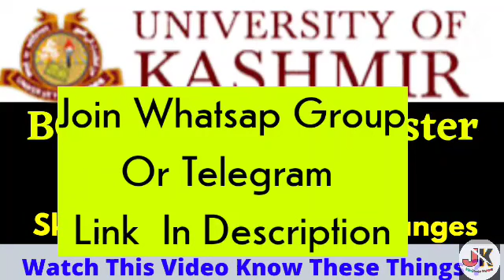Kashmir University BG 5th & 6th Semester (Batch 2019) | Admission | Subject Changes Skill Subjects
No Need Read:-